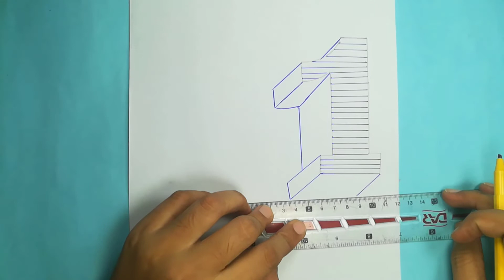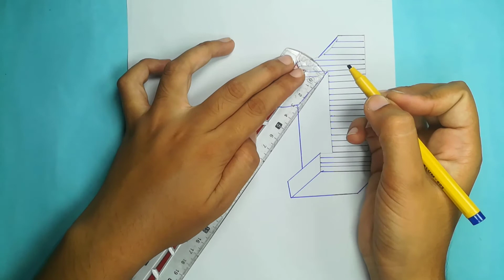3d drawing || Draw a number 1 Hole on Line Paper 3D Trick Art || drawing for beginners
in this video I will show you how you can draw any type of 3D drawing. After watching this video you are able to draw any type of 3D drawing.

Things Used
1:Mono Art Drawing Pencil 4B
 2: Mono Art Pencil for Shading 9B
 3:  paper Blending Stemp